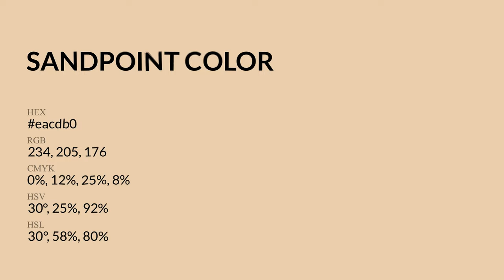Sandpoint color eacdb0 hex Cool Yellow color eacdb0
What color is Sandpoint ? eacdb0 hex, Cool Yellow color eacdb0

Hex eacdb0 Color Code is also known as Sandpoint color

Hex eacdb0 Color code in RGB color code model is created after adding 91.76% red color, 80.39% green color and 69.02% blue color.
Hex eacdb0 Color code in CMYK color (process color) code model is generated after subtraction of 0% cyan, 12% magenta, 25% yellow, 08% black.